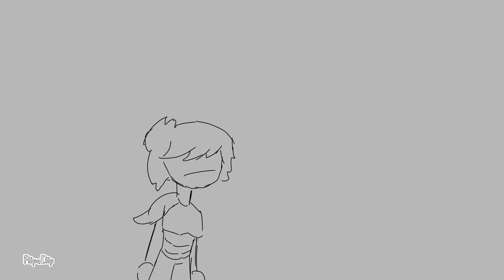ruler of [big shots!] (flashing lights)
Original song by tally hall